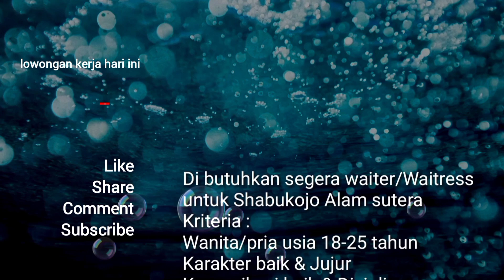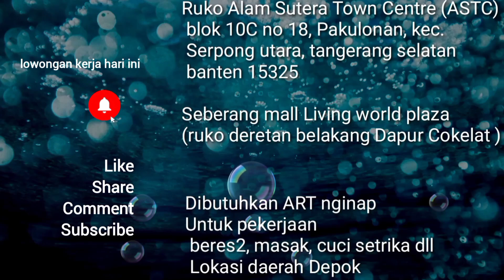lowongan kerja hari ini 15 Desember Tangerang Depok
Di butuhkan segera waiter/Waitress
untuk Shabukojo Alam sutera
Kriteria :
Wanita/pria usia 18-25 tahun
Karakter baik & Jujur
Komunikasi baik & Disiplin
Pengalaman/non pengalaman

Bisa walk interview ke lokasi ini
Alamat
Ruko Alam Sutera Town Centre (ASTC)
 blok 10C no 18, Pakulonan, kec.
 Serpong utara, tangerang selatan
 banten 15325

Seberang mall Living world plaza
(ruko deretan belakang Dapur Cokelat )

Dibutuhkan ART nginap
Untuk pekerjaan
 beres2, masak, cuci setrika dll
 Lokasi daerah Depok
Syarat:
Wanita usia maksimal 40 tahun
Gaji 2juta dan jatah libur sebulan 1 hari
Wajib punya KTP dan fotokopi KK
Jika berminat dan mau tanya2 silahkan
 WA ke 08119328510